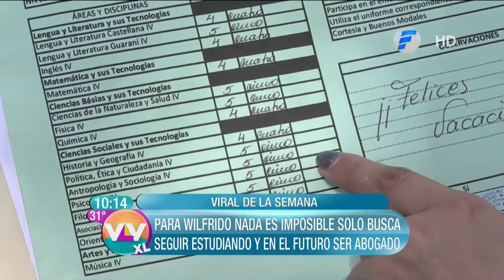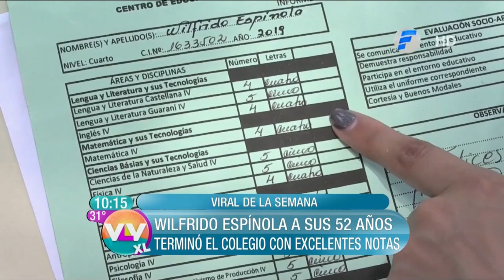El heladero que sueña con ser Abogado | Vive la Vida XL